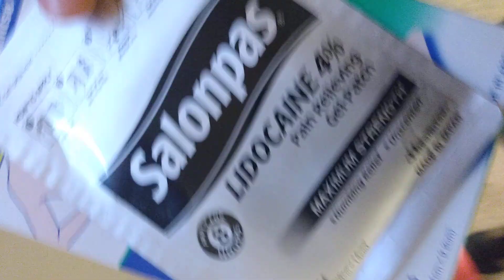May 9, 2022